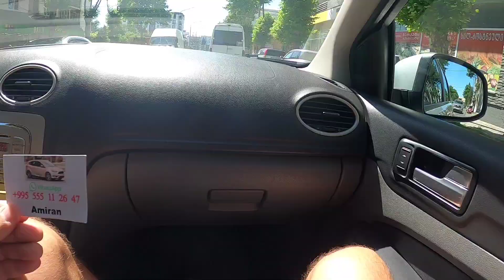Georgia, Kutaisi 06.2023 (cz.1) Opuszczone sanatoria.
Długi weekend w Kutaisi. Zwiedzanie opuszczonych sanatori